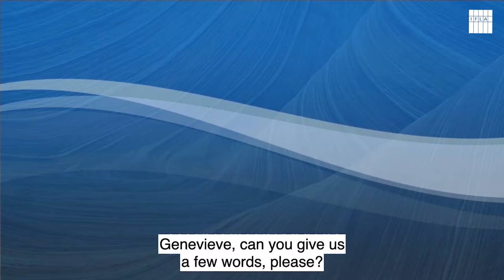IFLA Scroll of Appreciation: Genevieve Clavel-Merrin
The IFLA Scroll of Appreciation is awarded to members who have given distinguished service to IFLA. IFLA presents a Scroll of Appreciation to Genevieve Clavel-Merrin.